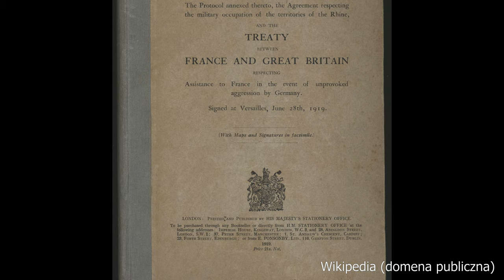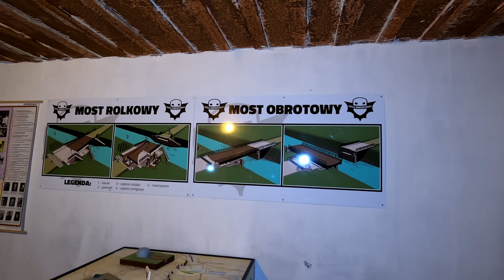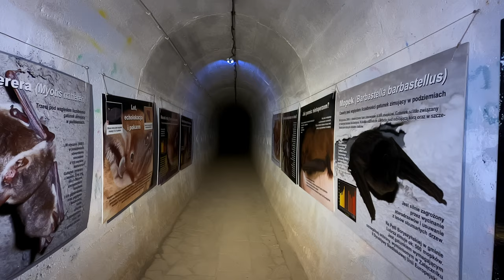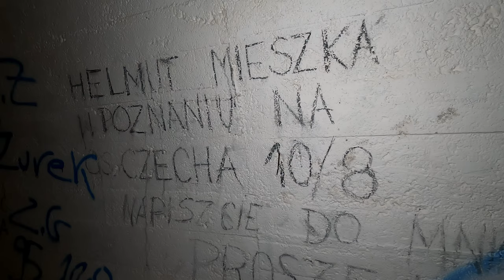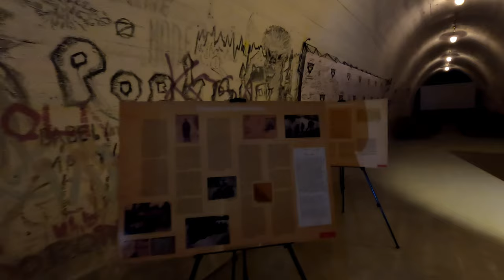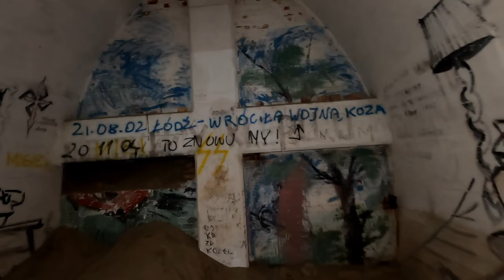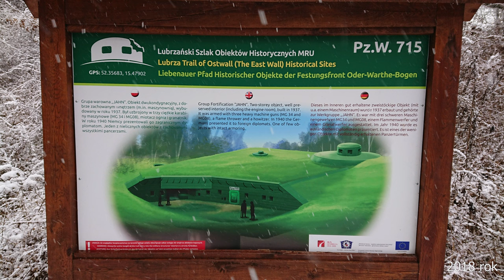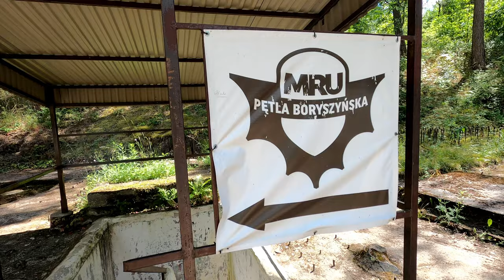Gdzie podczas II wojny światowej ukrywano dzieła sztuki?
W podziemiach Międzyrzeckiego Rejonu Umocnionego w czasie II wojny światowej przechowywano dzieła sztuki z Muzeum Narodowego w Poznaniu. Część osób uważa, że nadal można tam znaleźć skarby. Nam udało się trafić na zaginiony Portret Młodzieńca pędzla Rafaela Santi. Czy jednak na pewno jest to oryginał?

0:00 Przywitanie
1:13 Skąd wzięły się tam fortyfikacje?
2:43 Pętla Boryszyńska
3:02 Wchodzimy na trasę turystyczną
4:03 Wnętrze schronu Panzerwerk Nord
5:01 Wyjście ewakuacyjne
5:39 Różne barwy podziemi
6:04 Schodzimy do podziemi
7:06 Podziemny dworzec kolejowy
8:25 Poezja bunkrowa
9:04 Pierwsza Krajowa Wojna Kratowa
9:34 Komory depozytowe
11:14 Jak uchronić dzieła sztuki?
12:27 Czy są jakieś nieodkryte komory?
13:04 Skarby na dworcu
14:02 Boczny korytarz
15:05 Tajemniczy zawał
16:07 Ofiary śmiertelne
17:57 Czy fortyfikacje zdobyto?
18:41 Zakończenie

Korzystałem z następujących materiałów

Traktat wersalski - Wikipedia (domena publiczna)
Ziemie niemieckie przekazane innym państwom - Wikipedia (52 Pickup)
Niemieckie linie obronne na granicy z Polską w 1939 roku - schondorf.pl
Plan Pętli Boryszyńskiej - Przewodnik po tajemniczym świecie systemu podziemnego i jego mieszkańców (Ing. V. Toman), Vydavatelstvi fortifikační literatury
Obracanie mostu w Starym Dworku: Roland
Muzeum Narodowe w Poznaniu - Wikipedia (Radomil talk)
Bursztynowa komnata (oryginał z 1917 roku) - Wikipedia (Domena publiczna)
Bursztynowa komnata (kopia z lat 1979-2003) - Wikipedia (Pushkin)